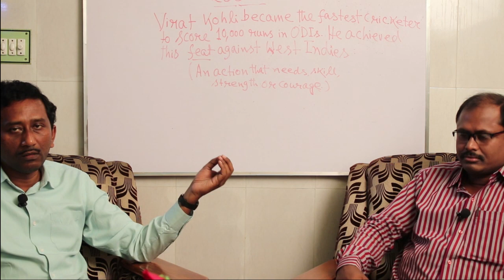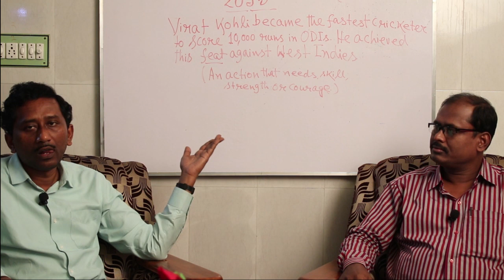100% সফলতা ইংরেজি মাধ্যমিক পরীক্ষার - 2019 জন্য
100% SUCCESS FOR ENGLISH Madhyamik Exam- 2019